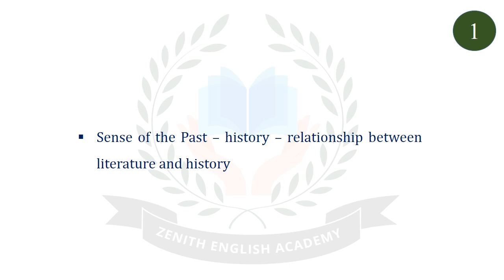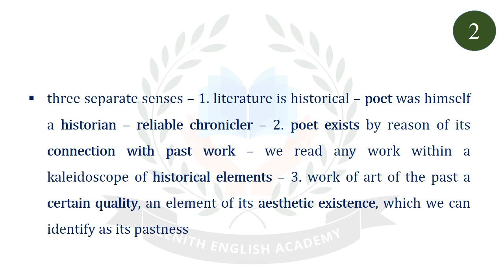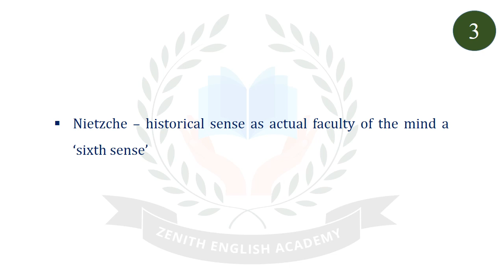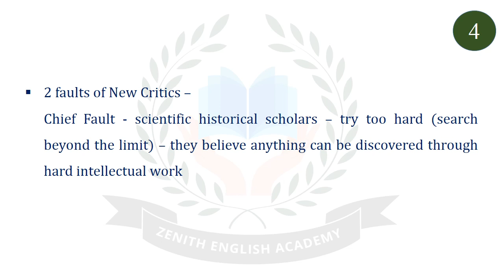PG TRB English | Unit 10 | Lionel Trilling’s Sense of the Past | 5 Key Info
This lecture deals with 5 key information of Lionel Trilling’s Sense of the Past. It describes the meaning of past in literature, the three separate senses, the chief faults of new critics, sixth sense.